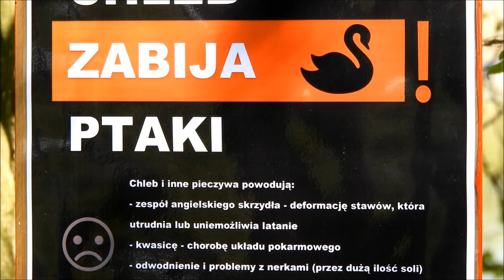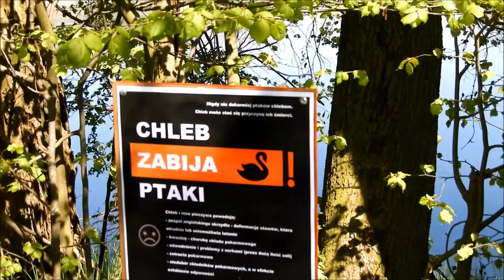Piękna i mądra inicjatywa na Bażanciarni w Pępowie :)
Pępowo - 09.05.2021